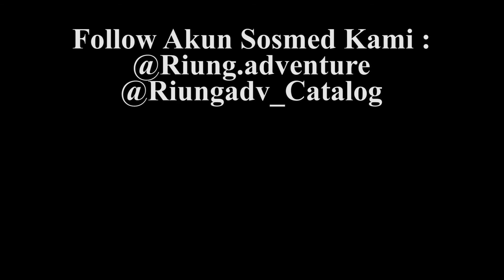Kaga Paham Lagi Sama Ini Tas!! Tapi.... || Review Kalibre Cradden 03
Riung Adventure adalah toko yang menyediakan peralatan-peralatan kegiatan outdoor. Seperti peralatan camping, peralatan traveling, peralatan hiking, hingga apparell untuk kegiatan sehari-hari.
Kalian bisa mengunjungi Toko Offline kita dengan search di Google Map dengan kata kunci "Riung Adventure"
Sling Bag Tas Selempang Pria Kalibre Cradden 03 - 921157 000

* 2 Kompartement Utama Dengan Zipper
* Slot Tab 7 Inch Dengan Zipper
* Ada 2 Slot Berbahan Jaring Didalam Kompartement Utama
* Belum Include Rain Cover
* Dimensi Real 33 x 18 x 10 cm
* Dimensi Pada Tag 35 x 18 x 9 cm
* Garansi 1 Tahun Untuk Sleting dan Jahitan
* Original Produk
Untuk Pemesanan (Melayani Grosir/Jumlah Besar) Bisa Cek Langsung Melalui Website Kami

Kami juga tersedia dimarketplace
Tokopedia, Bukalapak, Shopee, dan Sebagainya.

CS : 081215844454